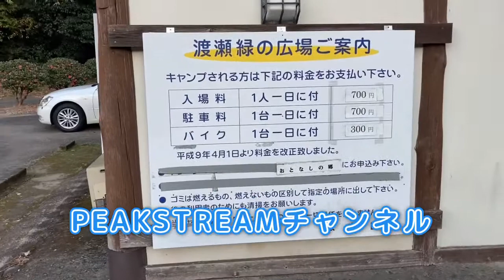関西和歌山キャンプ場レビュー 南紀熊野おとなしの郷 キャンプ場・コテージ・温泉が併設の熊野古道の人気スポット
関西和歌山キャンプ場レビュー
おとなしの郷
キャンプ場・コテージ・温泉が併設の人気スポット
熊野古道

おとなしの郷
和歌山県田辺市本宮町渡瀬45-3

アウトドアコミュニティPEAKSTREAMです。
関西を中心に活動していきます。
月一キャンプ場貸切グループソロキャンプイベントを開催していきます。

応援・ご参加よろしくお願いします。

どなたでもお気軽にご参加下さい